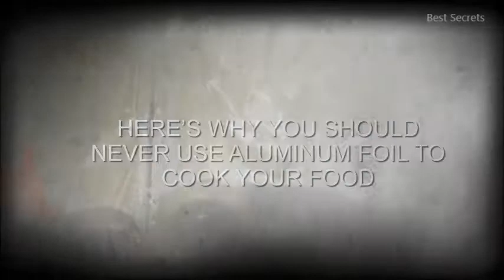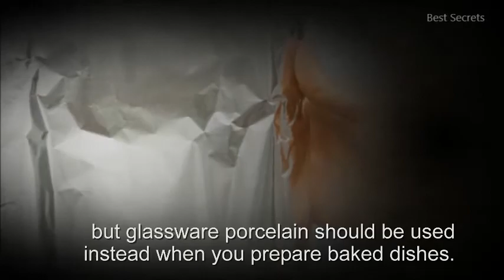If You Use Aluminium Foil To Cook Food - This Is What Will Happen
If You Use Aluminium Foil To Cook Food - This Will Happen